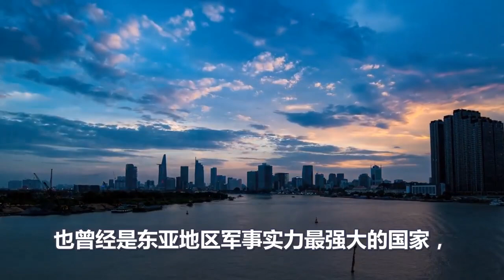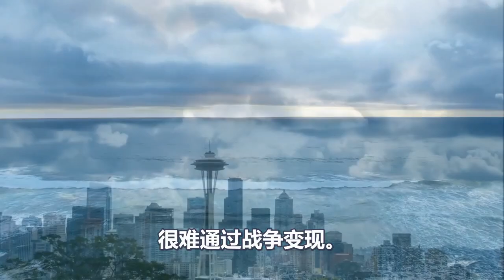中国这招惊艳全球、美国核心防线首次崩溃、